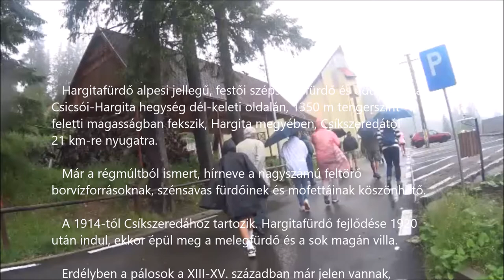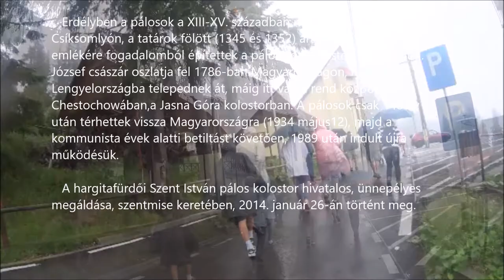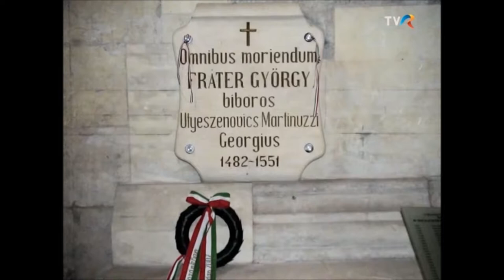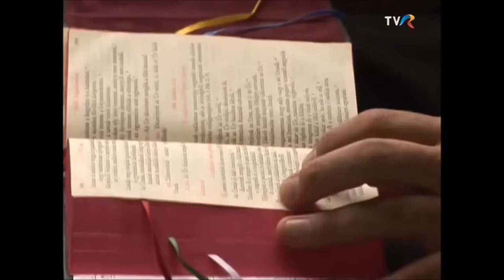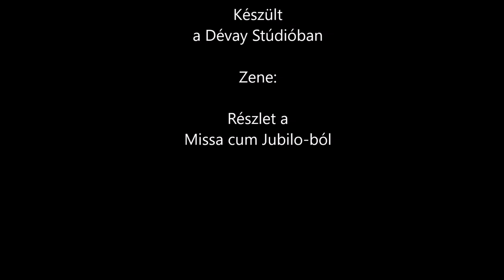Pálosok a Hargitán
A pálosoknak jelentős múltja volt Erdélyben. A középkorból 21 pálos kolostorról adnak hírt az évkönyvek Ezek közül az első, amiről pontosabb feljegyzések vannak, a gyulafehérvári, Szent Erzsébetről elnevezett monostor. Az isteni Gondviselés megerősítő jelét látjuk abban, hogy közel 300 év után éppen a gyulafehérvári egyházmegye hívta vissza a pálosokat Erdélyországba.
Reméljük, hogy az elültetett kis mag szárba szökken, és sok termést hoz: olyan odaadott életű szerzeteseket, akik elődeink nyomán járva nagylelkűen válaszolnak Isten hívására és örömmel áldozzák életüket nemzetünk lelki felemelkedéséért.
Az egyetlen magyar alapítású férfi szerzetesrend több mint 200 év után tér vissza a Erdélybe, ahol a hargitafürdői Szent István plébániát és az ahhoz tartozó kápolnát foglalhatták el.